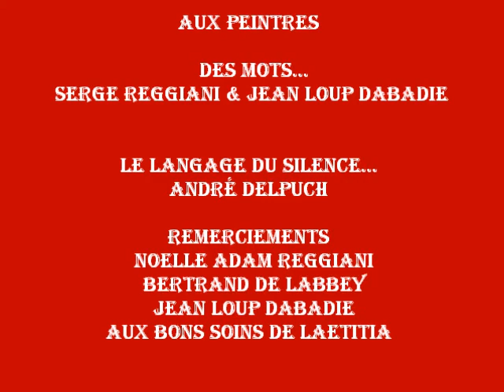Serge REGGIANI Jean Loup DABADIE "LE TEMPS QUI RESTE" Andre DELPUCH Artiste Peintre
LE BEAU EST LA SPLENDEUR DU VRAI - PLATON

Serge REGGIANI, Jean Loup DABADIE, André DELPUCH
LE TEMPS QUI RESTE